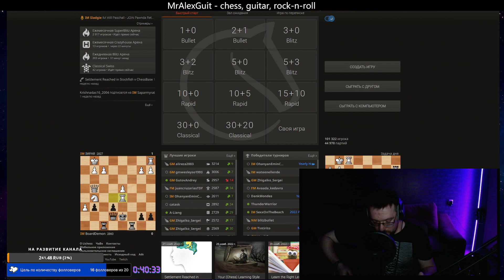Первый Live-looping на др стриме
Live-looping - это техника послойного построения трека в реальном времени с помощью педали-лупера, на стримах я ей воспользовался впервые)
В полном видео можно увидеть немного стрима настроек, еще один live-looping, как я занял второе место в турнире в пулю по варианту дракона в сицилианской защите, а также несколько часов игры в Heroes 3 на случайной карте: